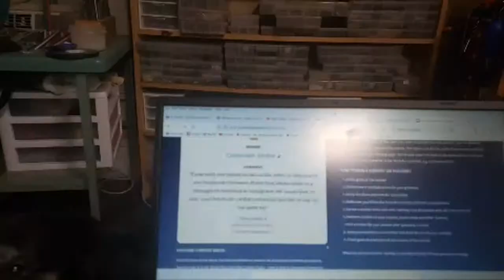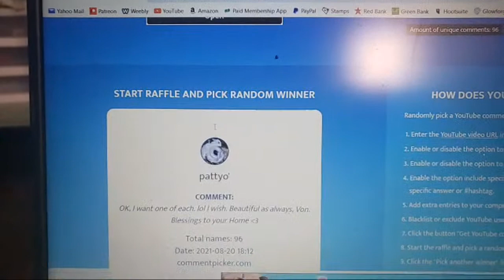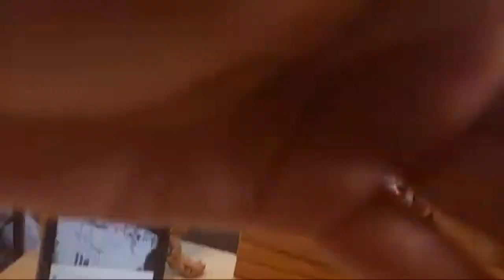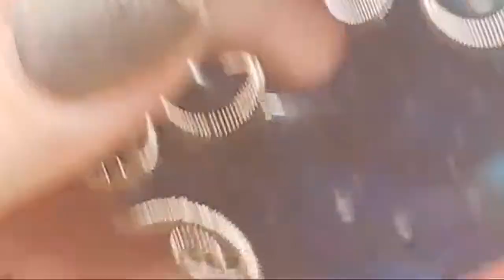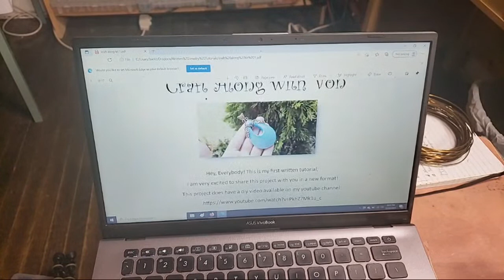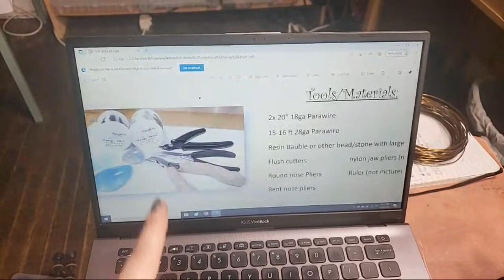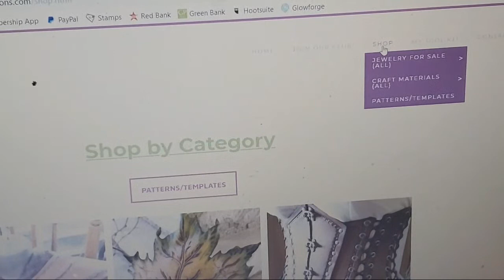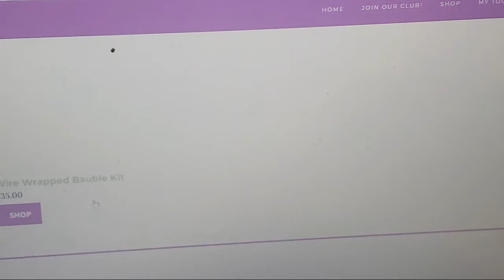Craft Along With Von 8.20.21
Wire wrapping baubles and crystals!